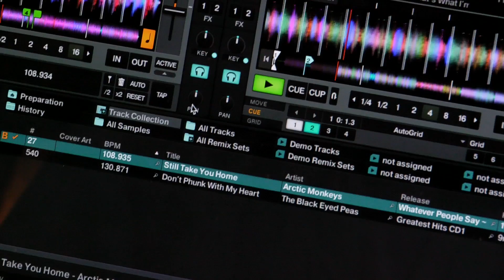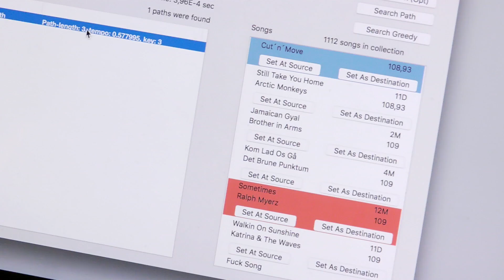VIL DU VÆRE MED PÅ BEATET?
Morten er dj og studerer Softwareudvikling (BSc). I sit bachelorprojekt har Morten kombineret sin interesse for softwareudvikling og algoritmer med sin interesse i at spille musik.

I denne video kan du se, hvordan Morten har brugt kodning sammen med musik.

Vil du også kombinere din fritidsinteresse med IT, så læs mere om uddannelserne på:

ITU.DK/UDDANNELSER